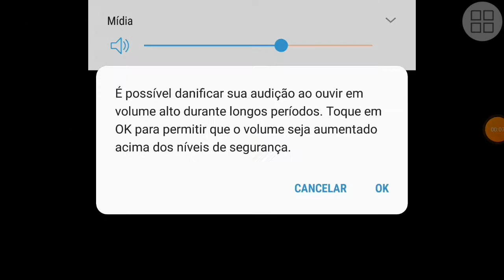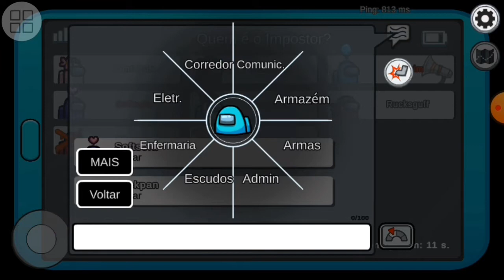jogando Among Us pela primeira vez